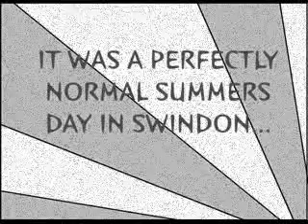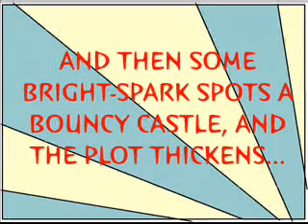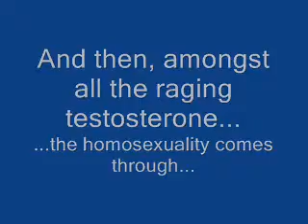Bouncy Bash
Load of us guys got together one summer and rented a bouncy castle to put with my trampoline.
Damn right it was fun